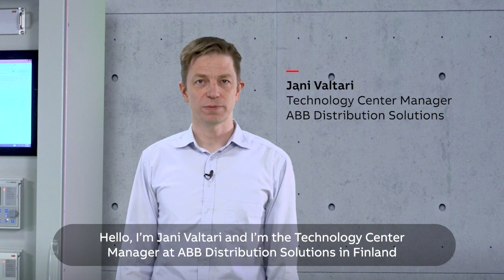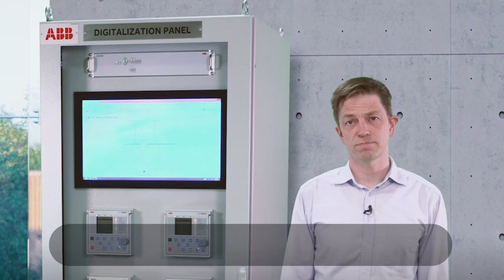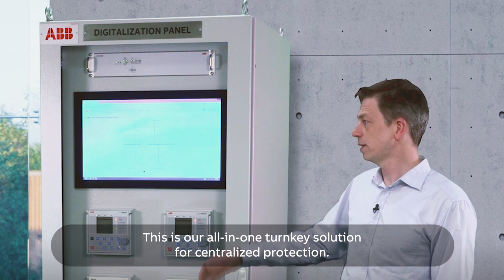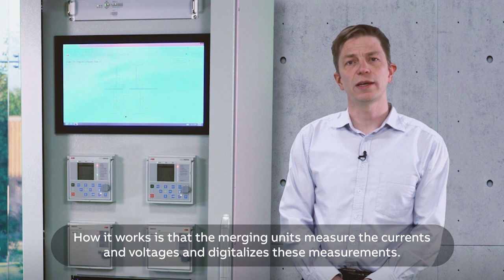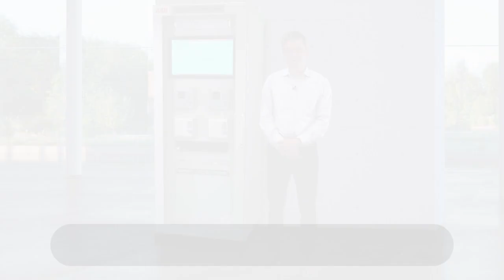Get to know centralized and virtualized protection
Learn about centralized and virtualized protection and control: what is it, what’s driving the demand, and what are ABB’s solutions?